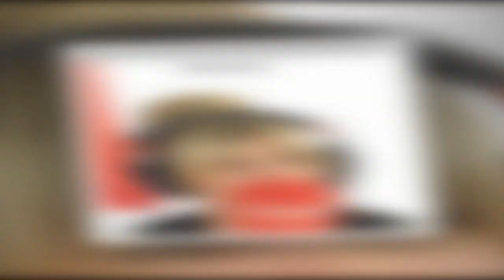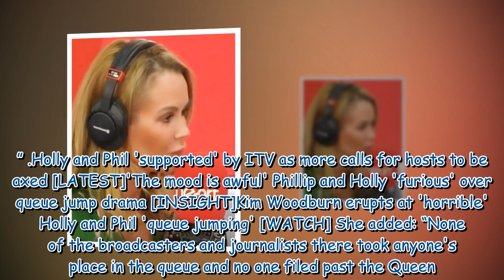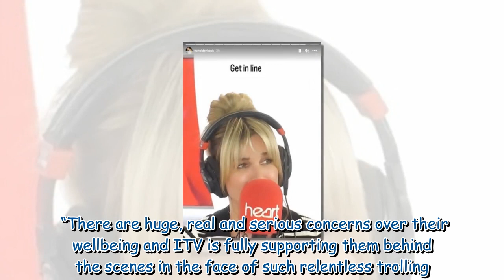Amanda Holden in thinly-veiled ‘queue jump’ jibe at Holly and Phillip